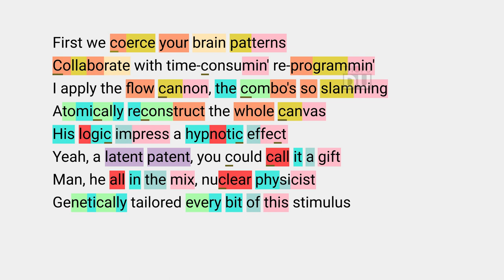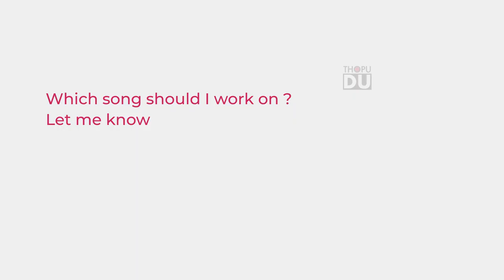Mastermind | Deltron 3030 | Del The Funky Homosapien | Rhyme Scheme Highlighted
Hello people,
I'm doing these videos out of interest and don't claim to own any content.
Song: Mastermind
Artist: Del
Album: Deltron 3030

Verse 1 to Verse 3

Verse 1: Del the Funky Homosapien]
Who fuses the music with no illusions
Producing the blueprints clueless?
Automator, defy the laws of nature
Electronic monolith, throw a jam upon the disc
The futuristic loop it with the quickness
Hyper-producin' hydrogen fusion liquids, keep your distance

[Chorus]
Who's that? The mastermind
D-E-L, he— D-E-L, he— D-E-L, he— D-E-L, he—

[Verse 2: Del the Funky Homosapien]
First we coerce your brain patterns
Collaborate with time-consumin' re-programmin'
I apply the flow cannon, the combo's so slamming
Atomically reconstruct the whole canvas
His logic impress a hypnotic effect
Yeah, a latent patent, you could call it a gift
Man, he all in the mix, nuclear physicist
Genetically tailored every bit of this stimulus
[Interlude]
The day the walls of the cities will crumble away
Uncovering our naked souls
All start singing
Shouting, screaming
Loud, loud, loud, loud (The mastermind)

[Verse 3: Del the Funky Homosapien]
Psionically, bionically forget how you feel
Especially formulated, the rest of you fornicated
It takes more to make this, he juggles variables
Unparalleled propulsion to carry the load
Neurosurgeon, the purest virgin conducting currents
Musical Merlin, he shines like sterling
Watch Automator draw a laser of a higher intensity
And instantly miss a beat, create a symphony